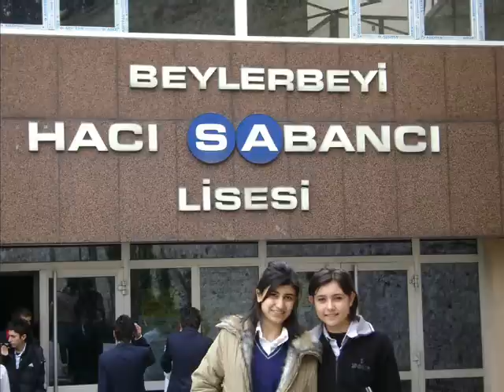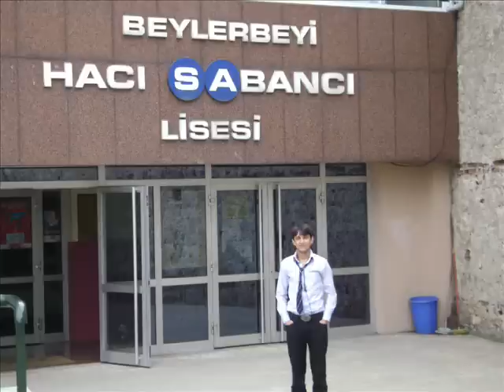hacı sabancı lisesi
haci sabancı lisesi 11-C nin küçük dünyasi:)